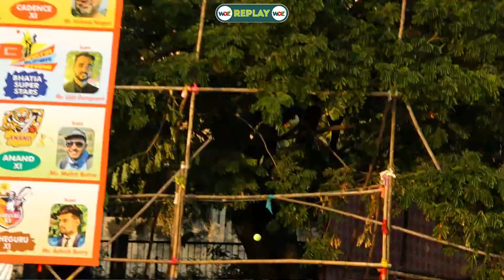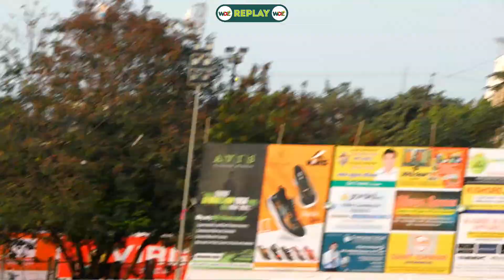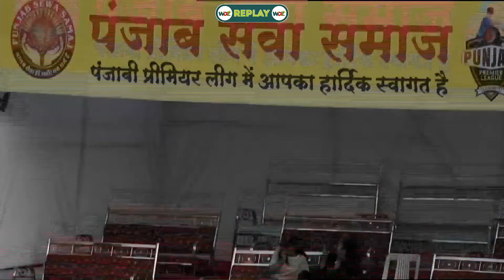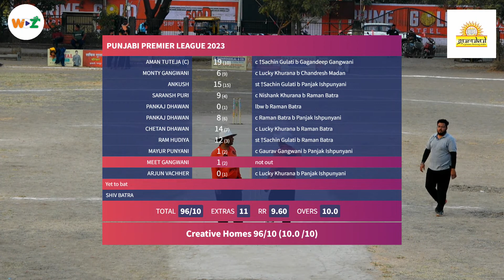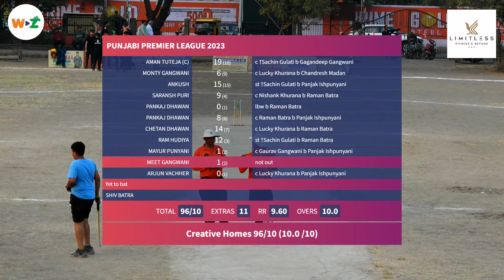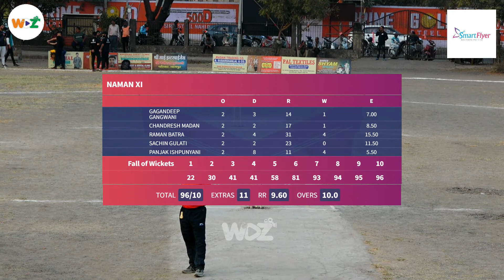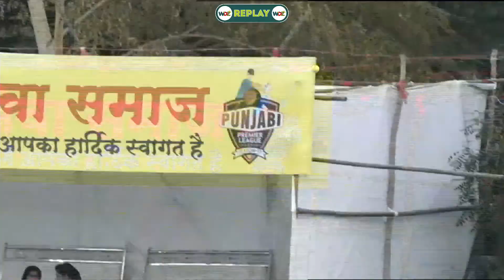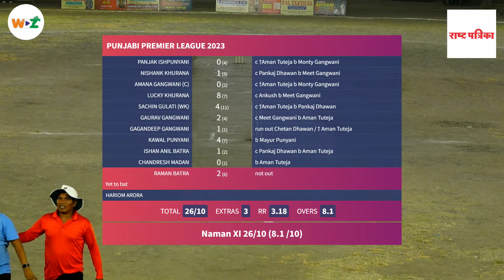Punjabi Premier League -17 || Creative Homes vs Naman XI || WDZ LIVE